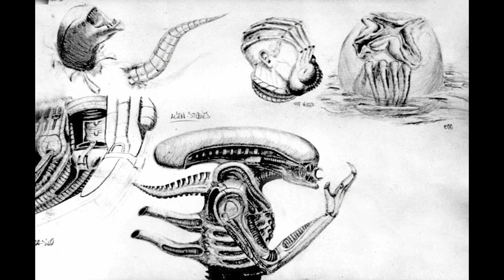Kreativität als Rettung | Kreativer Ausdruck für Seele + Psyche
Eine wesentliche Basis meiner heutigen Flexibilität und therapeutischen Kreativität ist meine über 12jährige Tätigkeit im Bereich der Kreativprojekte, Kunstprojekte, Kunsttherapie und Theaterpädagogik - unter dem Label "freiraum-Projekte" -, die ich 2008 mit einem großen, mehrmonatigen forensischen Psychiatrieprojekt beendete, da ich zunehmend mehr in der freiraum-Praxis und dem freiraum-Institut eingebunden war. Noch heute begleitet mich der immense kreative Reichtum jener Zeit, der mich so stark geprägt hat - nicht nur als Coach/ Therapeut/ Trainer sondern v.a. als Mensch. Denn viele Jahre war der kreative Ausdruck für mich v.a. ein Weg der Selbstheilung und des Selbstausdrucks um nicht zu sagen: die "Rettung" oder das "innere Exil". Vielleicht geht es Dir ja ähnlich? Und falls nicht: Vielleicht darfst Du ja einmal ein wenig mehr Kreativität wagen?! Ich bin gespannt, was Deine kreativen Strategien sind...

JÖRG FUHRMANN´S HINTERGRUND
Jörg Fuhrmann ist Transpersonaler Therapeut/ Supervisor (EUROTAS), Körper-Gestalttherapeut (EAP), Hypnotherapeut/ Instructor (CI, NGH™) (Dr. Richard Harte), Holotropic-Breathwork-Facilitator® (Prof. Stanislav Grof), TRE®-Provider (Dr. David Berceli) & seit 20 Jahren vielseitig humanistisch-transpersonal international bei führenden Vertretern der jew. Therapieansätze geschult u.a. in PITT® (Prof. Luise Reddemann), iEMDR, Vagus-Aktivierung (Stanley Rosenberg), Safe-Sound-Protocol (SSP-Practitioner) (Prof. Stephen Porges), SOMA-Embodiment®-Practitioner (Dr. Sonia Gomes), Somatic-Experiencing® (i.A.) (Dr. Peter A. Levine), NARM™ (i.A.) (Dr. Laurence Heller), Tuning Board™ (Dr. Darrell Sanchez), Tuning-Fork (Dr. John Beaulieu), Paar- & Sexualberatung (Dr. Gunther Schmidt), Systemische Aufstellung (IADR), Systemisch-Lösungsorientierter Kurzzeittherapie (Dr. Giorgio Nardone), Internal Family-System (Prof. Tom Holmes), Psychodrama, PROFILcoaching®, SAT 1-4® (Dr. Claudio Naranjo), NLP-Master (IN/ DVNLP), schamanischen Heilweisen (u.a. Nepal), Mystik & Kontemplation (u.a. Willigis Jäger)/ Vipassana/ Pranayama, Breatheology® sowie der Wim-Hof-Methode. Gründer des freiraum-Institut (seit 2005). Kunsthandwerkliche Projekte 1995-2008. Lehrbeauftragter an mehreren Hochschulen in Deutschland von 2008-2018. Dozent am Beneditkushof, IAK, Zist und als Inhouse-Trainer für Teams. Speaker auf internationalen Fachkongressen (u.a. bei der UNESCO, WHO, CICA, ITC, BGAG, Speakers Excellence) in Deutschland, Schweiz, Italien, Tschechien, USA, Indien, Russland, Rumänien, Niederlande, Frankreich.